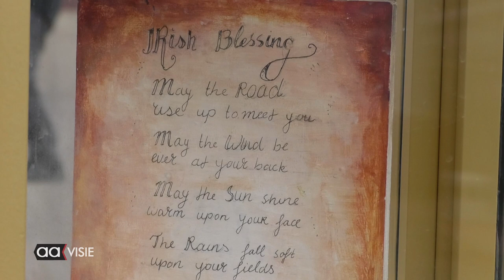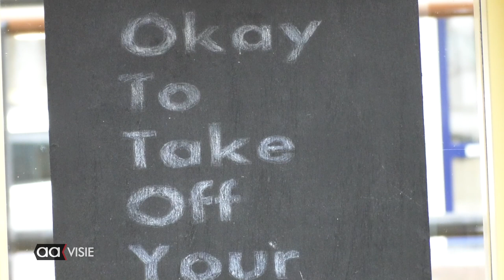Schitterend Almelo stimuleert kunst op scholen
De expositieruimtes van de zandgeel gekleurde torentjes zijn gevuld met de werken van leerlingen van het Canisius, het Noordik en het Erasmus. Het torentjes onderdeel van 'Schitterend Almelo' zijn door de docenten creatief van de deelnemende scholen aangekleed om drukte te voorkomen en het zo coronaproof mogelijk te houden.
Natuurlijk kunnen de leerlingen die aan het project 'Schitterend Almelo' hebben meegewerkt hun kunstwerken bewonderen aan de Haven Noordzijde tegenover het gemeentehuis.